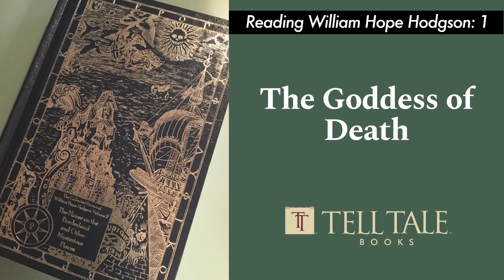William Hope Hodgson 1: The Goddess of Death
Starting a series to read the complete fiction of William Hope Hodgson.